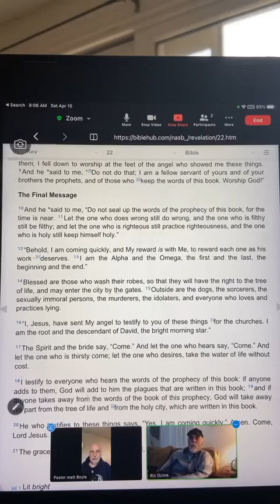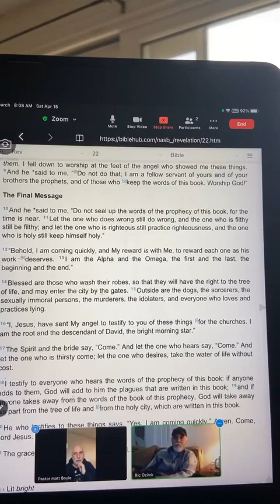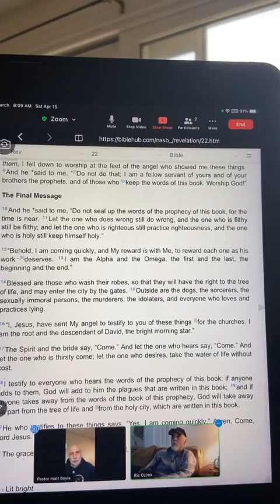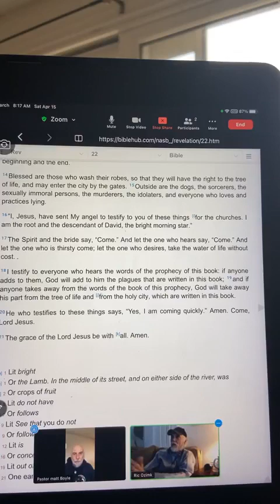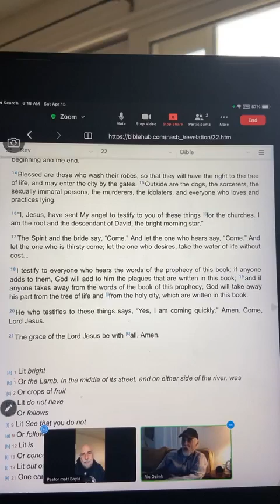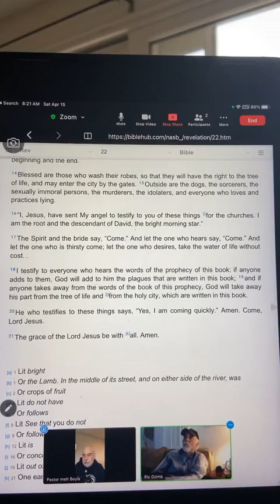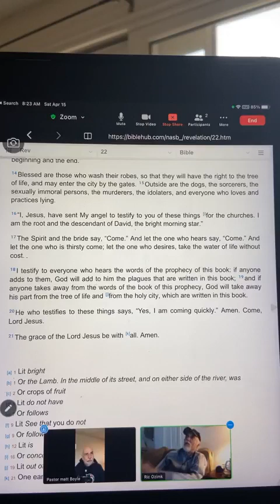Revelation 22 The Invitation and the Warning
Join Pastor Matt and Richard Ozimek as they discuss the invitation and the warning found in Revelation 22.